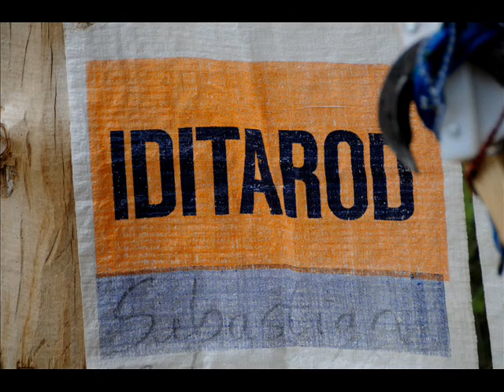Skagway, Alaska 2008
A dog sledding experience...by the way, there are not "Balto" (the movie)type of huskies, these are what they call runners, they were bred to be strong and lean dogs, not beautiful but tough ones..